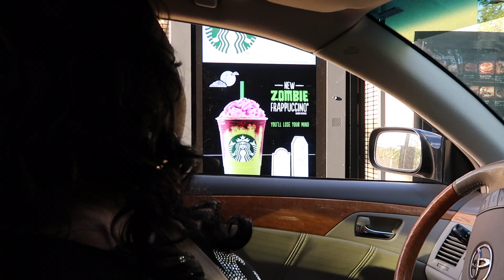ZOMBIE FRAPPUCCINO REVIEW/TEENAGE RANT!!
This is our review and reaction video of Starbuck's Zombie Frappuccino.  I know it's a little late. My daughter is also ranting why being a teenager is so hard, LOL. Thank you for your support, love ya!! BTW, I didn't know what the drink was actually made of until I looked up the ingredients the next day.